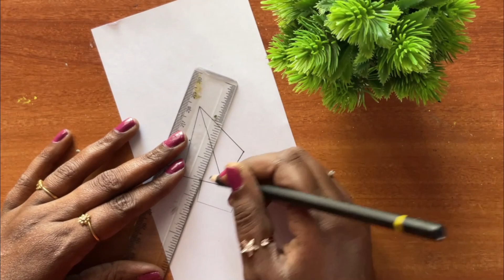Easy drawing | Easy drawing compilation | Cute drawing | Drawing for beginners | Lakshiartscape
► Material used:-
Microtip pencil (Faber castell, Cello) (0.7mm & 0.5mm)
Artline Pencil 8B
DOMS Pencil ( Zoom Ultimate Dark )
Blending stump
Eraser

Welcome to my drawing channel. We are here to help everyone to learn drawing in simple and easiest way. You will get more ideas and can improve your drawing skills.
“ART SPEAKS WHERE WORDS ARE UNABLE TO EXPLAIN"

Please follow and like our pages:-

▬▬▬▬▬▬▬▬ ♪♫ Music ▬▬▬▬▬▬▬▬▬▬▬▬▬▬▬▬▬▬